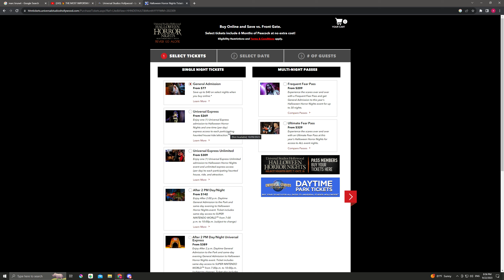typo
GPU: NVIDIA GeForce GTX 1080
CPU: Intel(R) Core(TM) i7-8700K CPU @ 3.70GHz
Memory: 16 GB RAM (15.96 GB RAM usable)
Current resolution: 2560 x 1440, 144Hz
Operating system: